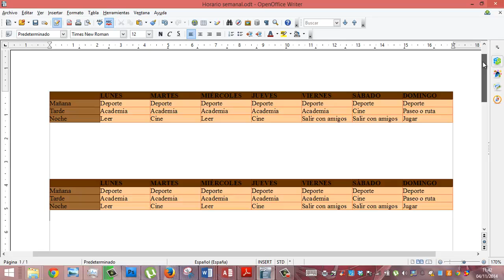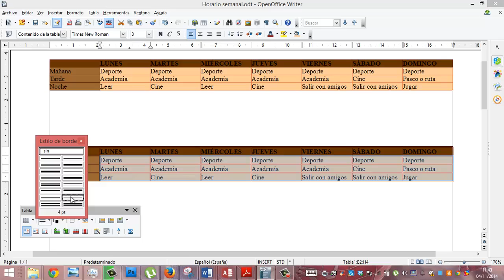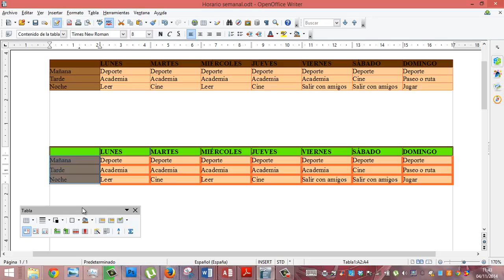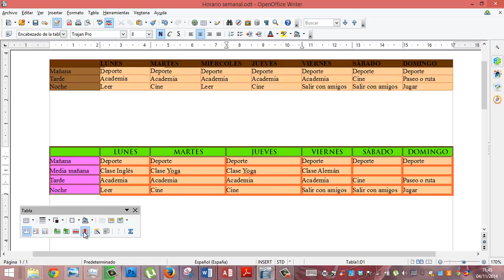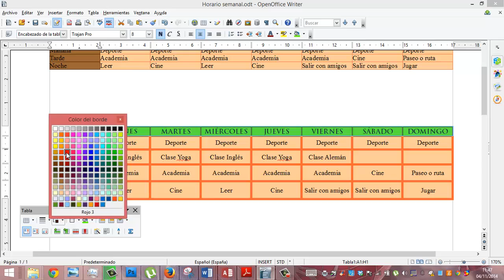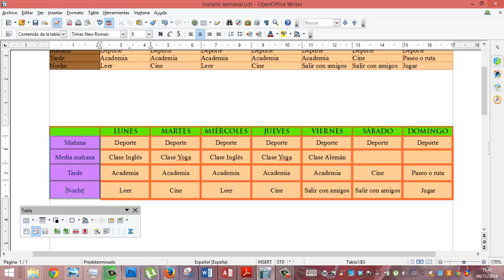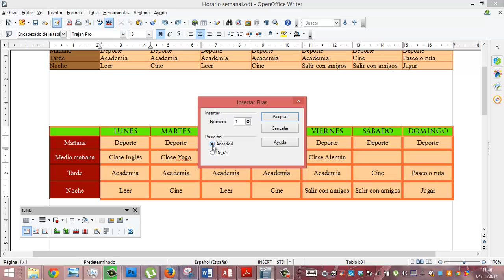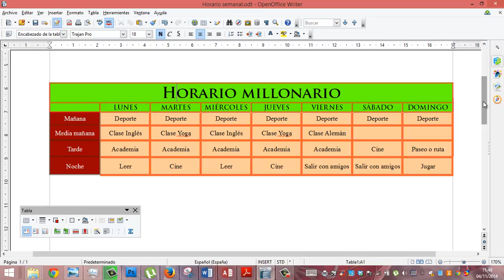OpenOffice Writer 07 Tablas nivel medio Informatica Academia Usero Estepona